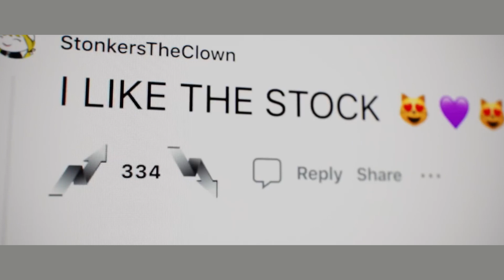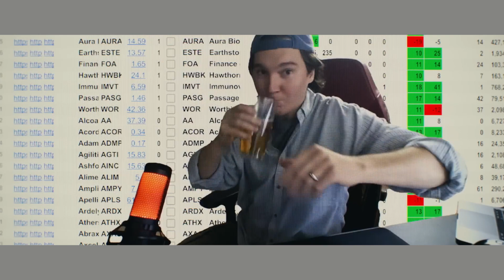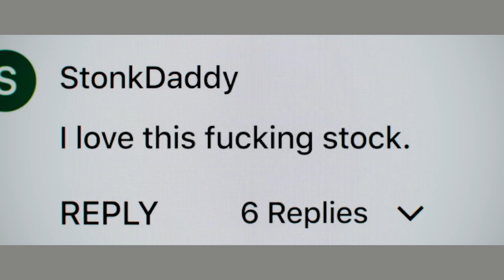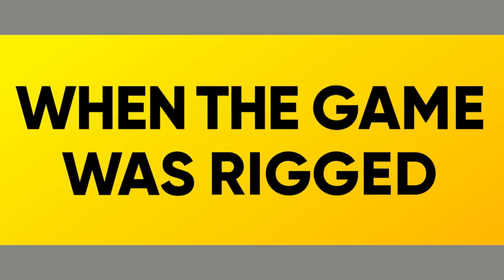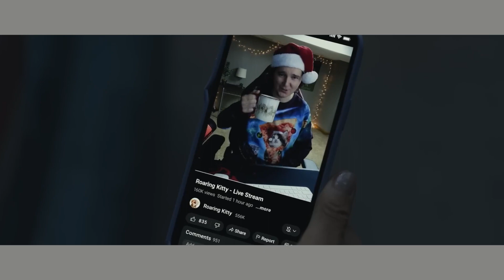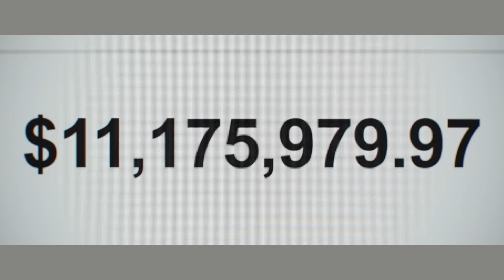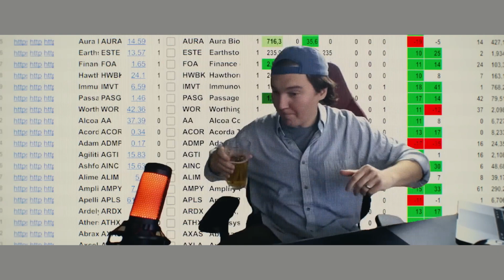Dumb Money Review